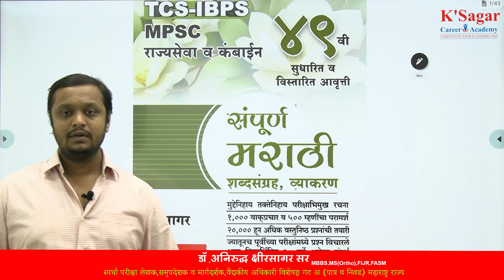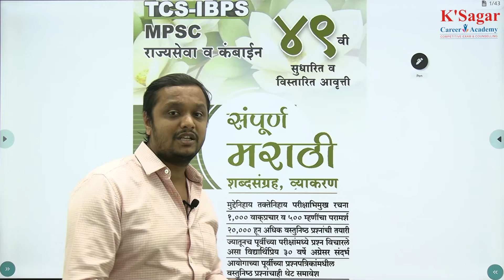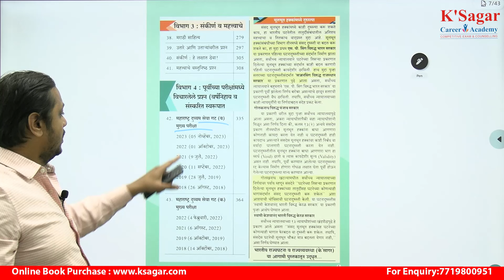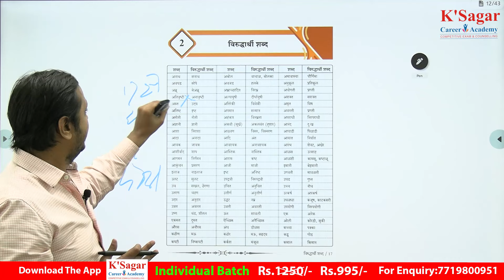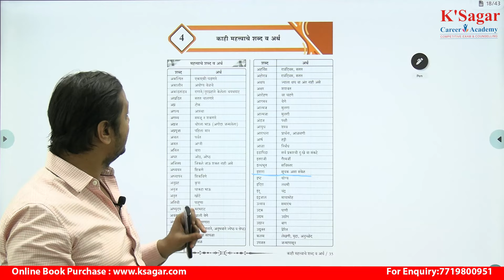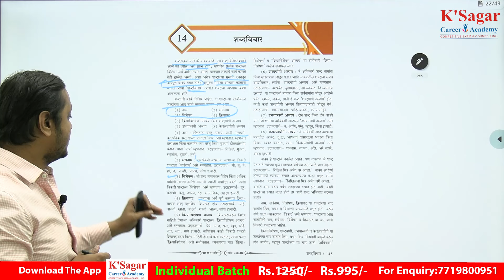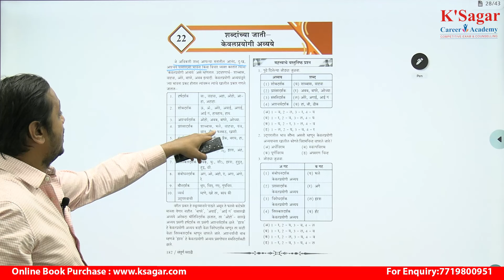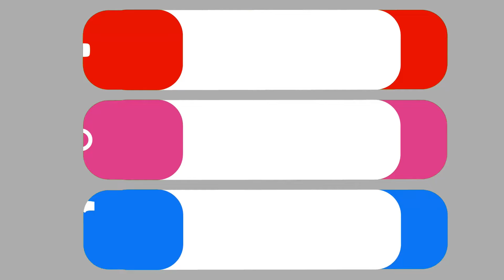संपूर्ण मराठी ४९ वी आवृत्ती | KSagar Publications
New Edition
आपल्या उद्याच्या यशासाठी आजच वाचा..

काळाच्या कसोटीवर यशस्वी सिद्ध झालेले संदर्भ..

केवळ माऊथ पब्लिसिटीवर बेस्टसेलर ठरलेले संदर्भ..

संपूर्ण मराठी 49 वीआवृत्ती-के सागर